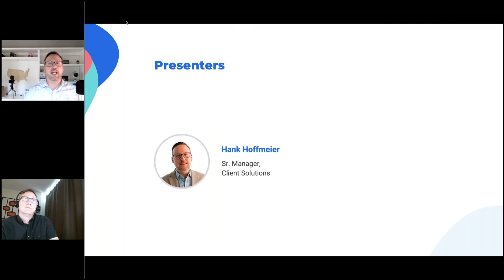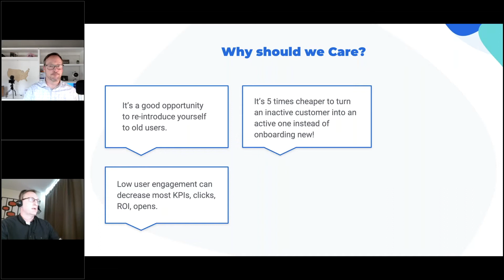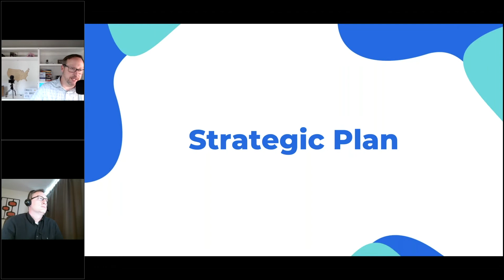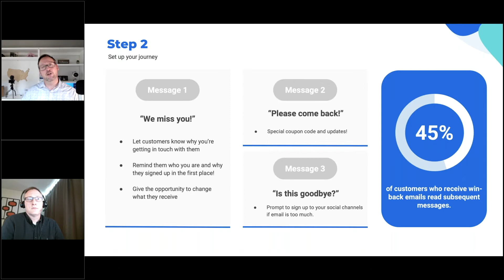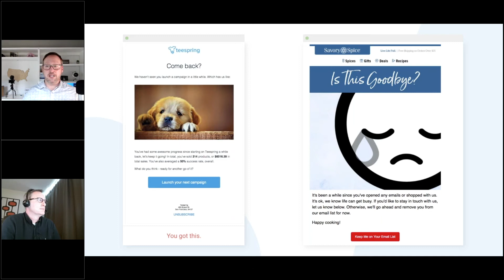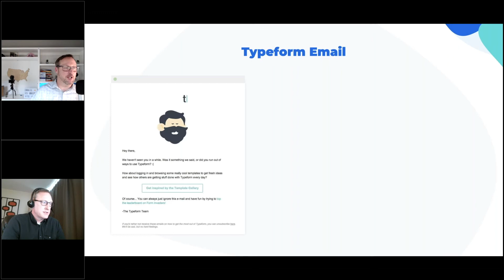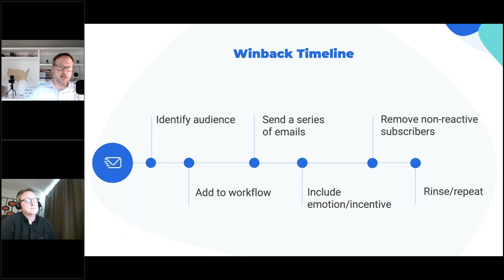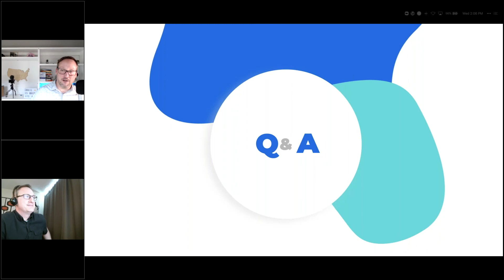Webinar Replay: How to Win-back Your Subscribers - Strategies for Success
Just because you've caught a subscriber’s initial interest, doesn’t mean they will continue to read your emails. Putting time into campaigns to win those you've lost back is an important aspect of email marketing and a crucial element to increasing and retaining revenue for your business.

Our Senior Manager of Client Services, Hank Hoffmeier, and Client Success Representative, Ryan Murtagh, demonstrate key strategies and tips to help you build an effective and efficient win-back program for your business. They  also review you how to re-engage your subscriber base through the implementation of win-back campaigns.

From strategy to examples, we have you covered!